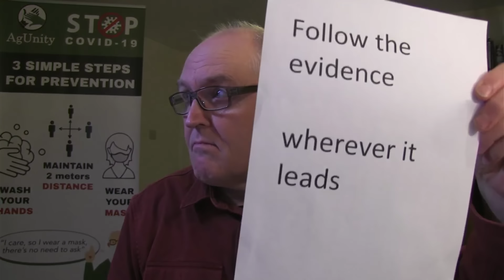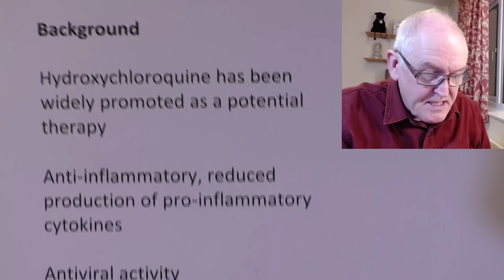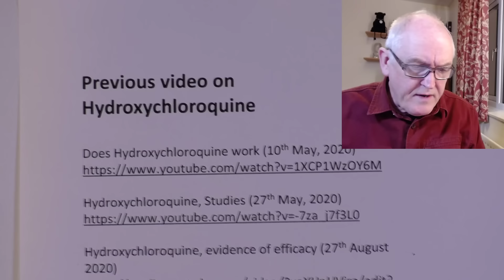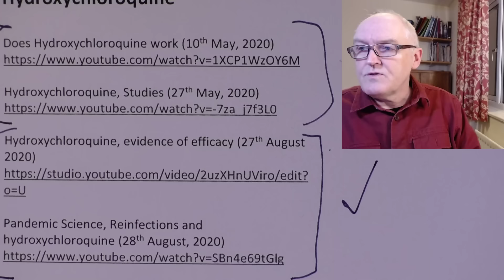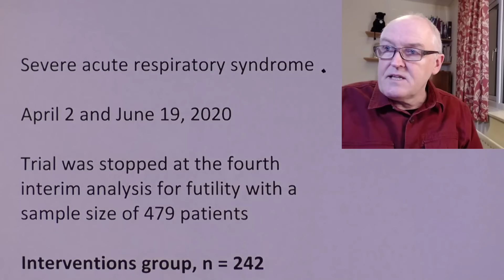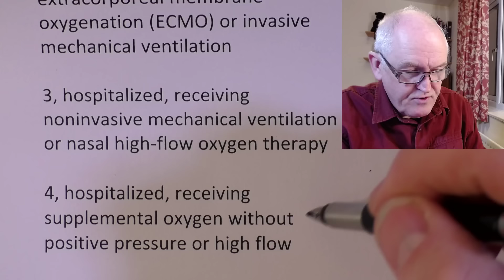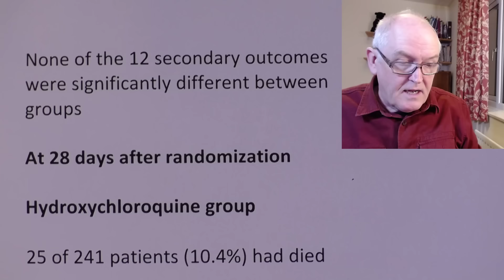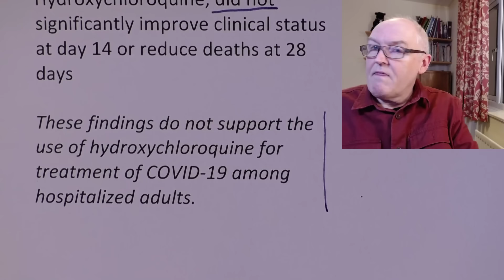Hydroxychloroquine as a therapeutic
Background

Hydroxychloroquine has been widely promoted as a potential therapy

Anti-inflammatory, reduced production of pro-inflammatory cytokines

Antiviral activity

Ionophore for zinc

Invitro reduced viral entry into cells

Adopted into routine care for hospitalized adults with COVID-19

UK recovery trial, (5th June, 2020)

11,000 patients from 175 NHS hospitals in the UK

No clinical benefit from use of hydroxychloroquine in hospitalised patients with COVID-19

WHO Solidarity trial

December 2019 to April 2020, 96,000 patients

Showed an increased risk of dying in hospital and de novo ventricular arrhythmia

800 mg BD for one day

then

400 mg BD for 10 days

Total of 22 doses

Previous video on Hydroxychloroquine

Effect of Hydroxychloroquine on Clinical Status at 14 Days in Hospitalized Patients With COVID-19

JAMA, 9th November

Multicenter, blinded, placebo-controlled randomized trial

Conducted at 34 hospitals in the US

Adults hospitalized with respiratory symptoms

April 2 and June 19, 2020

Trial was stopped at the fourth interim analysis for futility with a sample size of 479 patients

Interventions group, n = 242

Hydroxychloroquine

400 mg twice daily for 2 doses

then 200 mg twice daily for 8 doses

A total of 10 doses over 5 days

Placebo group n = 237

Given placebo meds

Outcomes and Measures

The primary outcome was clinical status 14 days after randomization

Assessed with a 7-category ordinal scale

Ranging from 1 (death) to 7 (discharged able to do normal duties)

1, death

2, hospitalized, receiving extracorporeal membrane oxygenation (ECMO) or invasive mechanical ventilation

3, hospitalized, receiving noninvasive mechanical ventilation or nasal high-flow oxygen therapy

4, hospitalized, receiving supplemental oxygen without positive pressure or high flow

5, hospitalized, not receiving supplemental oxygen

6, not hospitalized and unable to perform normal activities

7, not hospitalized and able to perform normal activities

Also 12 secondary outcomes, including 28-day mortality.

Participants

Female, 44.3%

Hispanic/Latinx, 23.4%

Black, 20.1%

Receiving supplemental oxygen, 46.8%

Oxygen with pressure,11.5%

Invasive mechanical ventilation, 6.7%

Median duration of symptoms prior to randomization was 5 days

Result

Clinical status on the ordinal outcome scale at 14 days did not significantly differ between the hydroxychloroquine and placebo groups

aOR, 1.02

None of the 12 secondary outcomes were significantly different between groups

At 28 days after randomization

Hydroxychloroquine group

25 of 241 patients (10.4%) had died

Placebo group

25 of 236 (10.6%) had died

aOR, 1.07

Conclusions and Relevance

Among adults hospitalized with respiratory illness from COVID-19

Hydroxychloroquine, did not significantly improve clinical status at day 14 or reduce deaths at 28 days

These findings do not support the use of hydroxychloroquine for treatment of COVID-19 among hospitalized adults.